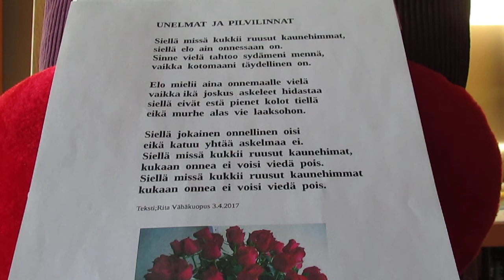Unelmat ja pilvilinnat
Sanat ja laulu Rita Vähäkuopus ja tehty 3.4.2017. On siinä pikkuinen kirjoitusvirhe, mutta suotakoon se tuossa. ?